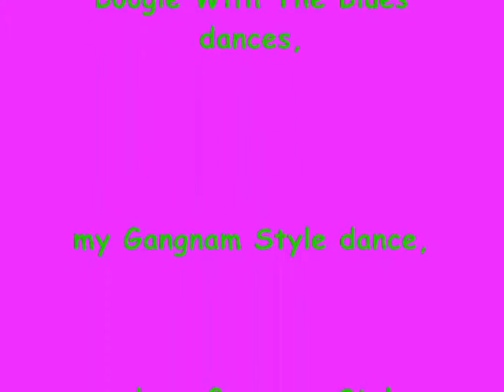☆♥ Charlotte skiing in Borovets, Bulgaria! ❤ [[By LASERSTORM!]] ♥☆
Hey Guys! =]
Here's a video of me skiing in Borovets, Bulgaria in January 2013! I love skiing, it's one of my passions and it's so much fun! I had an absolutely amazing time skiing! The slopes were great and I loved going up in the gondola lifts high up into the mountains, skiing down the black runs and skiing down to the bottom! The views were beautiful as well! :D

Pontins is my life - it has been my lifelong ambition to become a Pontins Bluecoat, and I am Miss Pontins 2012 :D

HopeYouLikeIt!(:
x3

Hello! Bonjour! Hallo! ¡Hola! Ciao! 今日は！Ni Hao！Hej! Olá!

xoxo